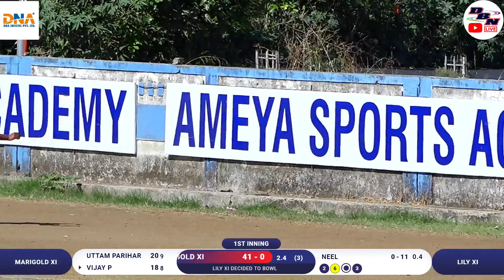DAY 2 || MATCH NO 11 || LILY XI VS MARIGOLD XI || YPL 2023 || DBN LIVE